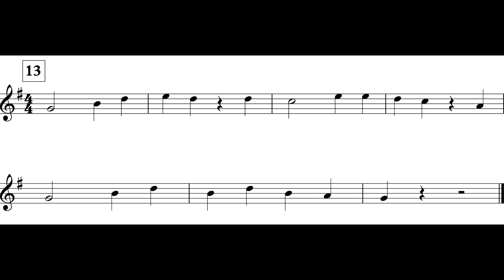The Minutemen March (MM. 13 - 19) Alto Sax $I$ *II*